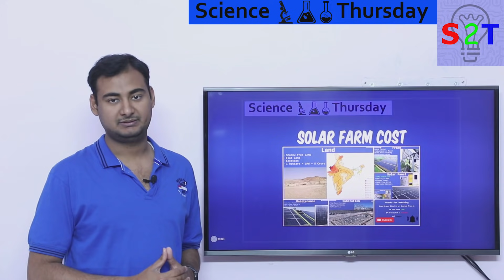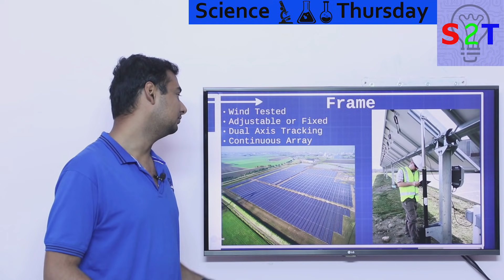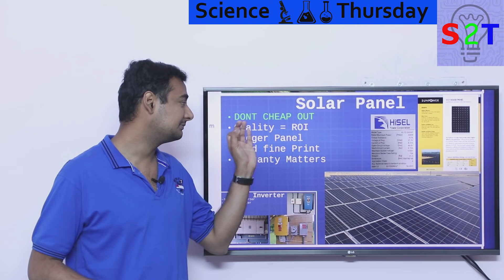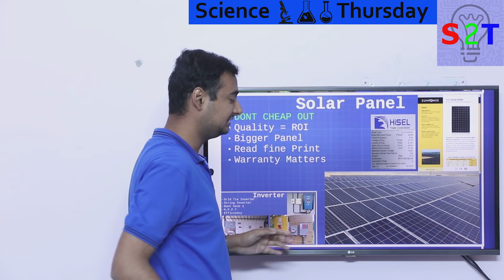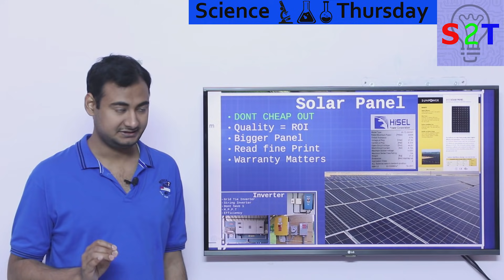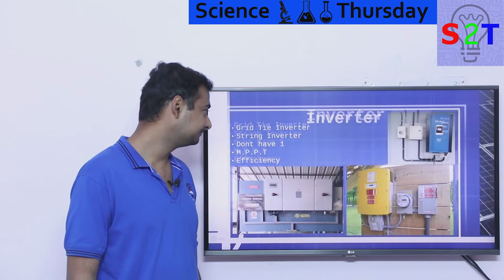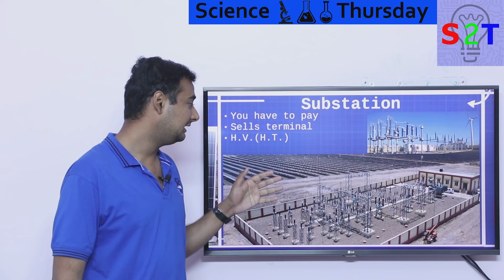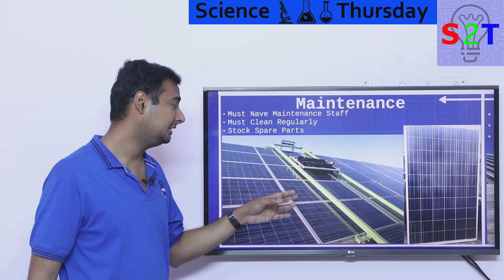Solar Farm Cost Explained In HINDI {Science Thursday}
IN this ep we will look at Cost of a solar farm
what you have to look for in LAND
what about the frame
what Inverter to choose
How to sell the power
How do you mantain the farm